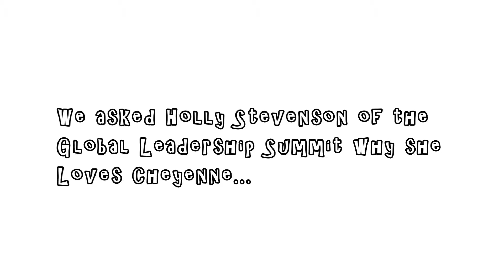Why Cheyenne? Watch to see why Holly loves Cheyenne!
As part of the Why Cheyenne series we asked Holly Stevenson the On-site Producer of the Global Leadership Summit why she loves Cheyenne...watch the video to find out!

Whether it's your first home or your fifteenth, finding your dream home or preparing your home for sale, the professionals at RE/MAX with guide you through the complexities of real estate to a successful closing. or call . RE/MAX Capitol Properties - dream with your eyes open!

***The information contained herein is deemed accurate but not guaranteed***